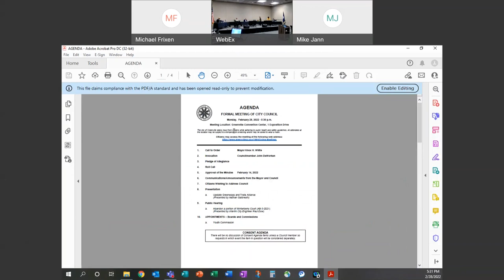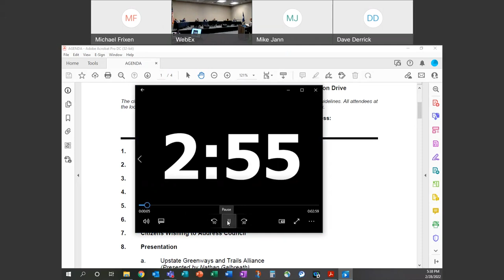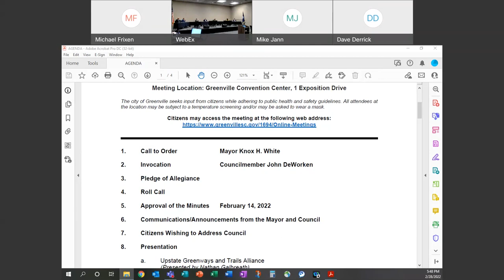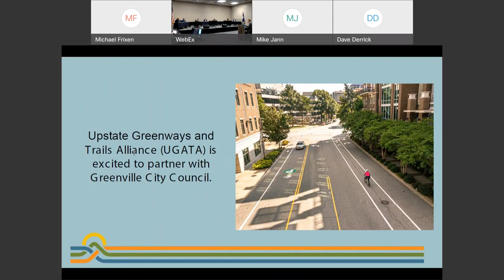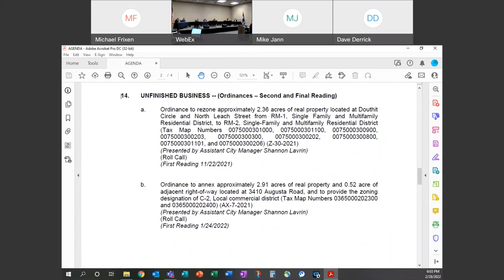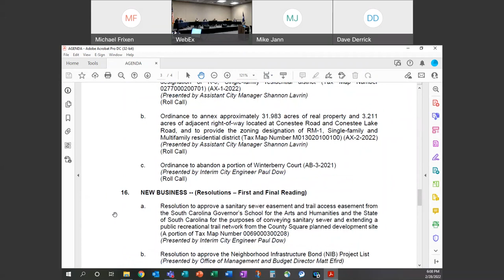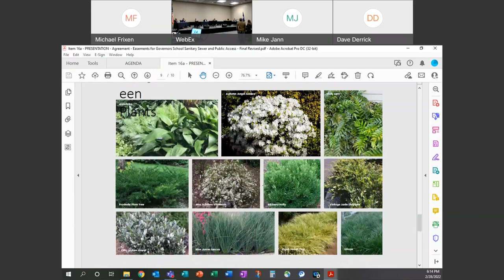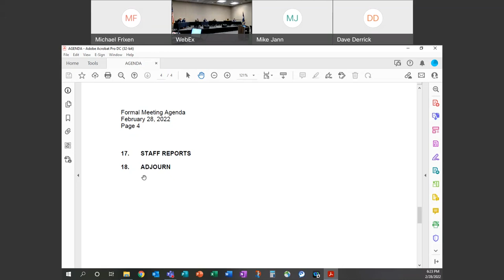City Council Formal Meeting: February 28, 2022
Recording of the official meeting of the City of Greenville, SC, City Council, on February 28, 2022